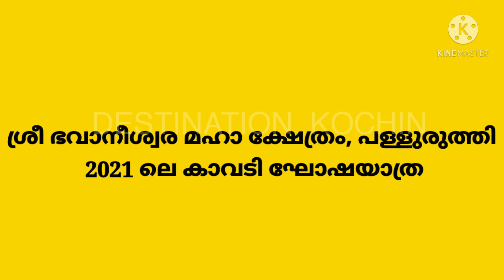തൈപ്പൂയ കാവടി 2021 പള്ളുരുത്തി - kavadi , Velmuruga Kavadi DESTINATION KOCHIN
പള്ളുരുത്തി ശ്രീ ഭവാനീശ്വര മഹാ ക്ഷേത്രത്തിലെ തൈപൂയക്കാവടി ഘോഷയാത്ര.

DESTINATION KOCHIN
Velmuruga kavadi